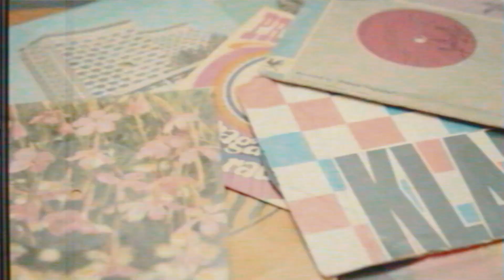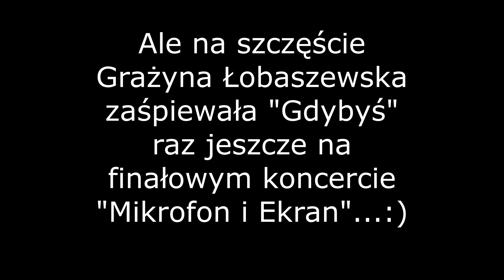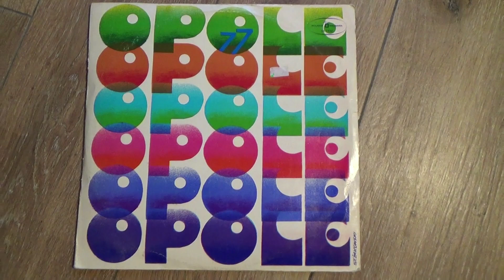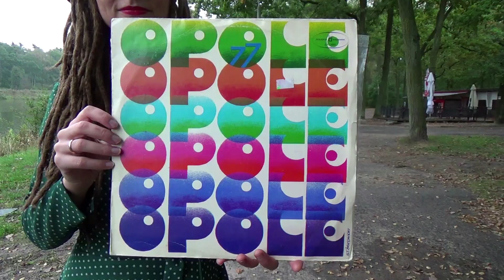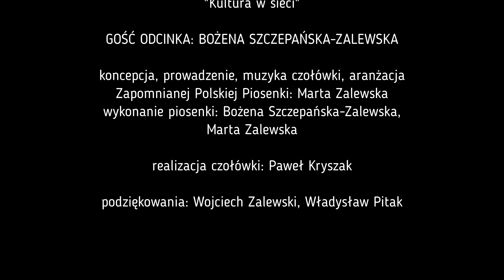Zapomniane Polskie Piosenki - odcinek 3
Cześć, nazywam się Marta Zalewska i jestem fanką muzyki z ubiegłych lat :)
Zapomniane Polskie Piosenki to podróż w muzyczną przeszłość, w którą zabieram Was co tydzień polskim Fiatem 125p :)

Zapomniane Polskie Piosenki znajdziesz również na:
blogu

Koncepcja, prowadzenie, aranżacja piosenki odcinka, muzyka czołówki
Marta Zalewska

Wykonanie piosenki odcinka
Bożena Szczepańska-Zalewska, Marta Zalewska

Realizacja czołówki
Paweł Kryszak

Podziękowania: Wojciech Zalewski, Władysław Pitak

Zrealizowano w ramach programu stypendialnego Ministerstwa Kultury i Dziedzictwa Narodowego "Kultura w sieci".

Podstawa prawna na mocy której wykorzystano materiały w filmie w celach dydaktycznych:
Art. 23-29 ustawy z dnia 4 lutego 1994 r. o prawie autorskim i prawach pokrewnych.